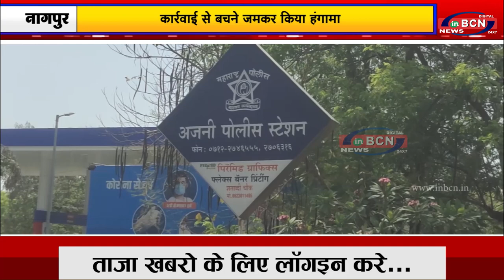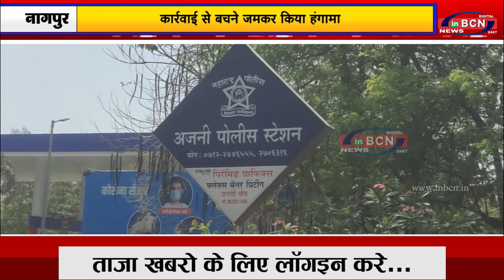कार्रवाई से बचने जमकर किया हंगामा...INBCN News